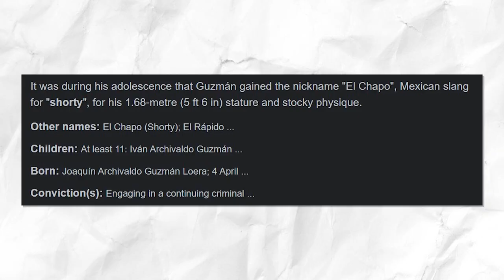What Happened To El Chapo's Most DANGEROUS Hitmen?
Narcos scenario's, thrilling stories and more...

We have heard stories about the Great ElChapo. But El-Chapo couldn't have done it all alone, could he? He had, by his left and right, a few of the most notorious men to have ever walked the Earth. Spoiler Alert! None of them had a happy ending!

Join us as we talk about El-Chapo's most Ruthless Hitmen that were caught by the FBI!

About Narcos State
🎥 Videos about Narcos State
🎨 Written, voiced and produced by Narcos State